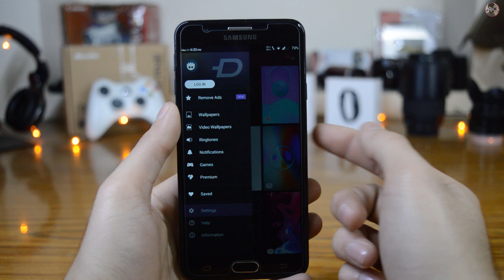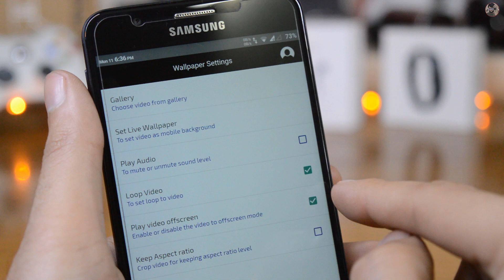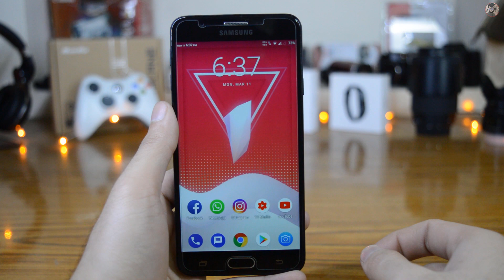Use Video as Your Wallpaper on Android Device (Urdu/Hindi)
Hello guy's ajj ki is video main may app koo bataoon ga kay app apnay android device pay ekk video ko wallpaper ki jaga kaisay set kar saktay hain to video ko end tak zarror dekhin.

You Can Make my day if you could also follow me on:

Explain In Urdu / Hindi Series is Very Popular.